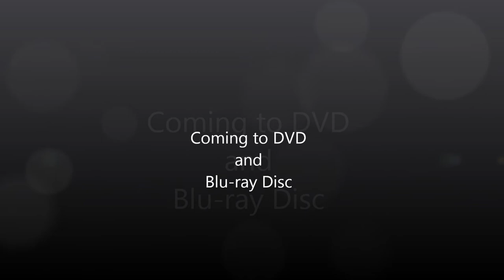Coming to DVD and Blu-ray Disc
Taken From Cars 2 on DVD